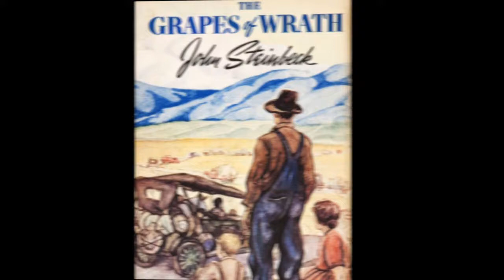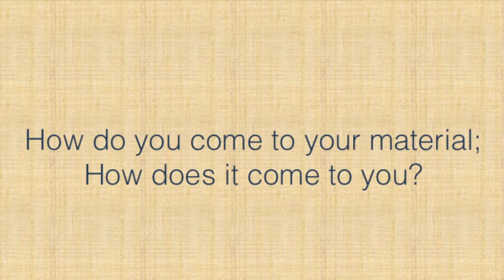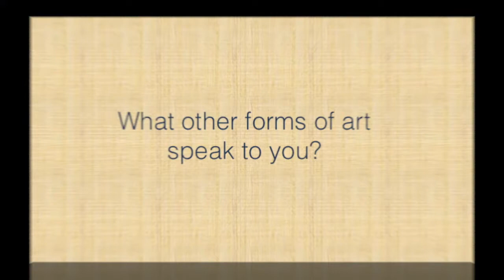Andre Dubus III